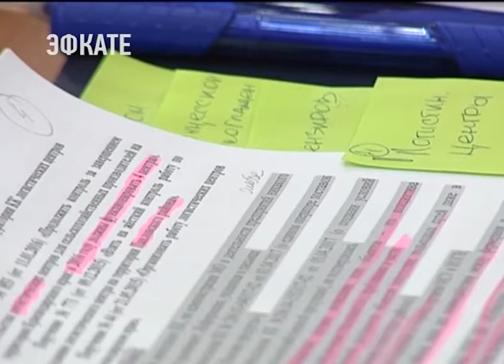Вениамин Кондратьев проверил как исполняются его поручения. Новости Эфкате Сочи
На это совещание губернатор собрал всех своих заместителей, глав районов, руководителей министерств и департаментов.

Темы этого заседания заранее знают только специалисты контрольного управления. Для всех остальных до последнего карты не раскрывают. Кому на этот раз придётся ответить за невыполненные в срок поручения, озвучивает руководитель ведомства Максим Туровец. Список «двоечников» и на столе у главы региона. В нём — муниципалитеты, которые не успели или не захотели воспользоваться помощью края. Местные власти не провели вовремя конкурсные процедуры или торги, соответственно, не подписали контракты на необходимые в муниципалитете работы. Поэтому выделенные деньги им пришлось вернуть в краевой бюджет. Неосвоенные средства — это километры неотремонтированных дорог, неблагоустроенные улицы.

Сочи. Новости.
Телеканал Эфкате.